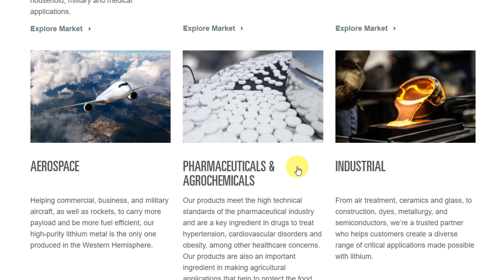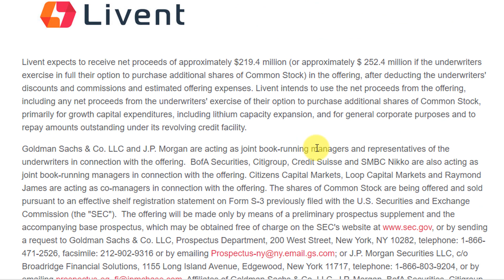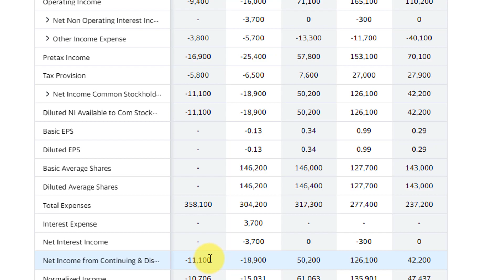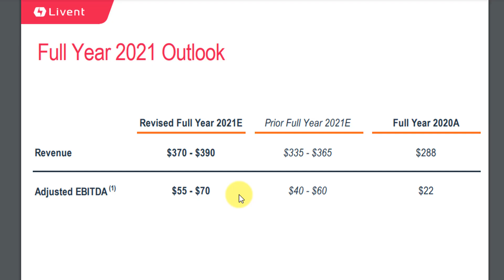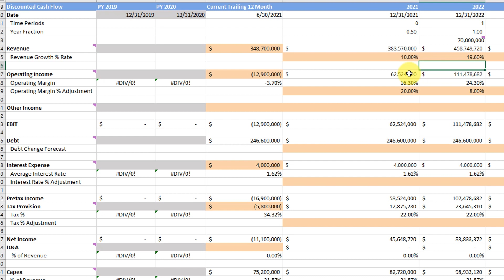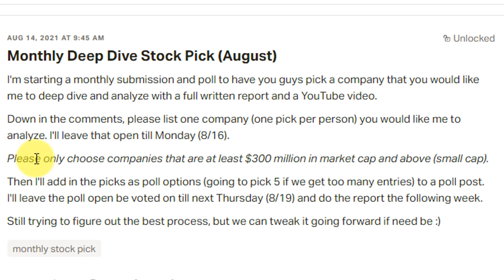Livent (LTHM) Stock Analysis - Lithium Supplier!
In this video, I talk about lithium producer Livent Corporation (LTHM) and whether or not I think the stock is a possible buy at the current price.

0:19 - Company Profile (LTHM)
0:55 - Macro Environment
2:37 - Financials
3:55 - Fair Value Calculation
4:39 - Risks and Ops